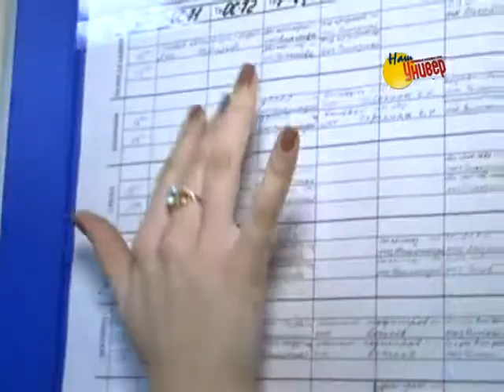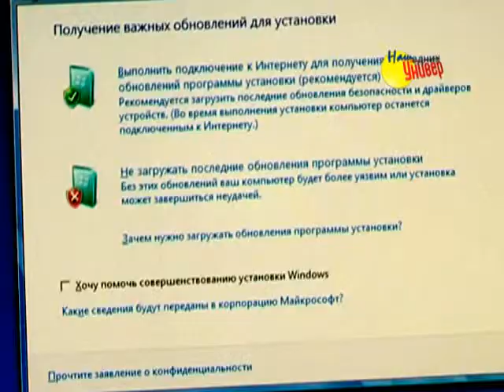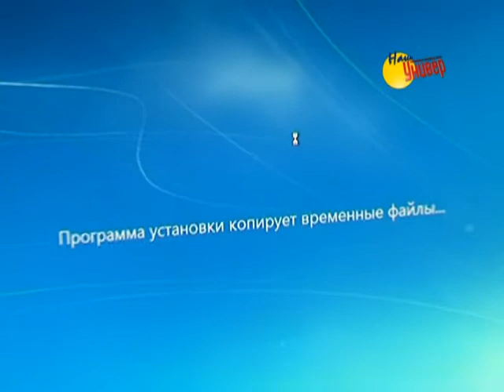Наш Универ №7/2012